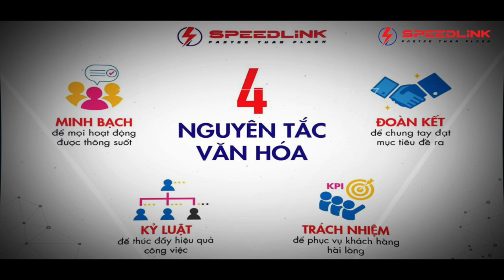Kich Off Speedlink - Đà Lạt - 19-21/07/2019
COMMING SOON SPEEDLINK - DALAT - 19-21/7/2019 . . .
Nhà Tổ Chức Teambuilding chuyên nghiệp Hàng Đầu Việt Nam
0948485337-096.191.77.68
276/17 Thống Nhất -F16 Quận gò Vấp
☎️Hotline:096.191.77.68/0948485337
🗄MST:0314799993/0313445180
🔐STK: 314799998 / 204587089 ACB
💎 Địa chỉ: 294/51-53-61 (liền kề )Thống Nhất-F16 - Gò Vấp - HCM
💸Fanpage: Chuyên cung cấp và cho thuê